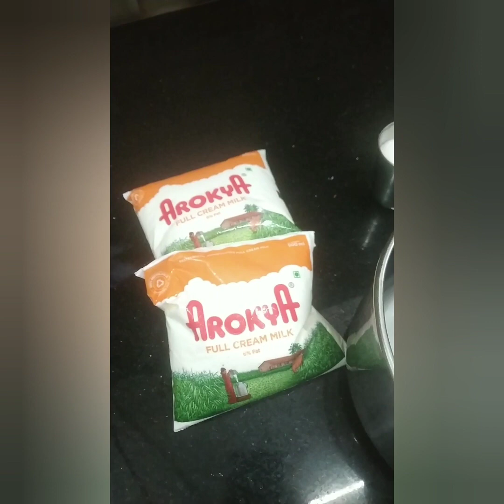Cham Cham || Rasgulla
At a time 3 mouth watering sweets at a time i am showing three amazing bengali sweets in this video . It is very easy to make at our home the only ingredients we needed is milk and sugar do follow this recipe and make a wonderful amazing Sweets at your home itself and enjoy
 ఈ వీడియోలో ఎంతో రుచికరమైన బెంగాలీ స్వీట్స్ తయారీ విధానాన్ని చూపిస్తున్నాను చాలా రుచిగా ఉండే బెంగాలీ స్వీట్ షాపులో కన్నా రుచిగా చేసుకోవచ్చు వీటికి కావాల్సిన పపదార్థాలు పాలు మరియు పంచదార  వీడియోని స్కిప్ చేయకుండా చూసి తయారు చేసుకుంటే ఎంతో రుచికరమైన బెంగాలీ  స్వీట్లు ఇంట్లోనే తయారు చేసుకోవచ్చు  వీడియో ఫాలో అవుతూ ఇంట్లో తయారు చేసుకుంటారు అని భావిస్తూ మీ సిరి